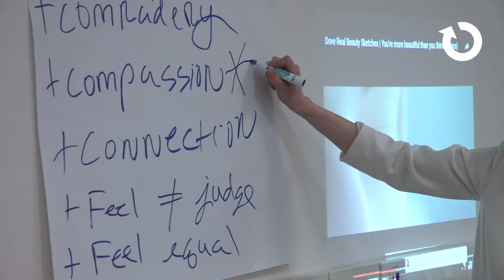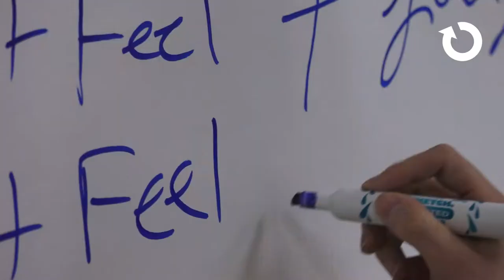Peer Mentoring: An Introduction to Mentoring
What is Peer Mentoring?

Peer Support is an Independent Living Center Core Service. Ability360 provides peer support in two ways: the majority of our direct service staff have disabilities; and our trained Peer Mentor volunteers who work with individuals to help them achieve their independent living goals.